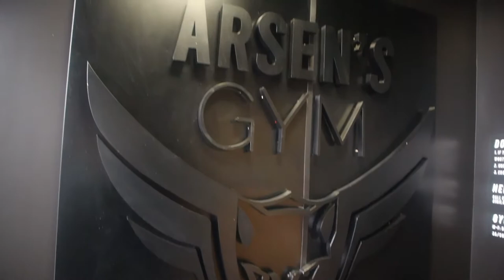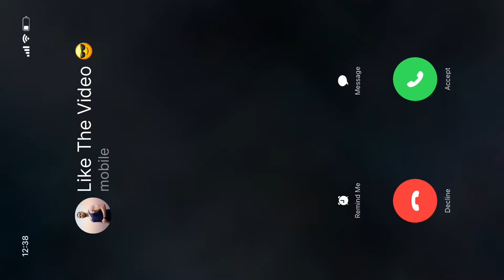GRAND OPENING REVIEW | ARSEN'S GYM STRATFORD!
In this video I attended the Grand Opening for Arsen's Gym Stratford! Arsen's Gym is a local gym franchise here in Connecticut with multiple locations including Wallingford and Orange.

I share my honest review on Arsen's Gym, tour the gym and highlight my epic leg day workout.